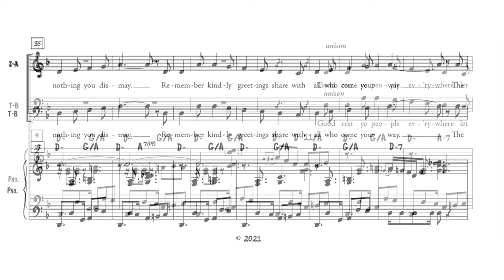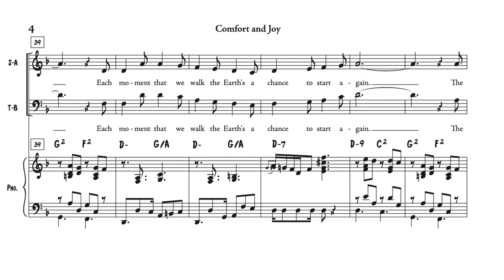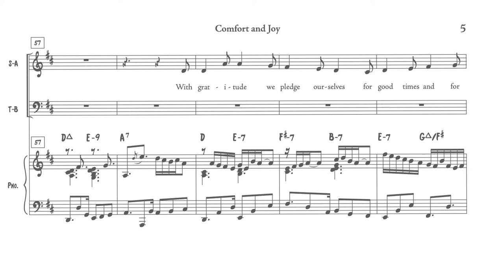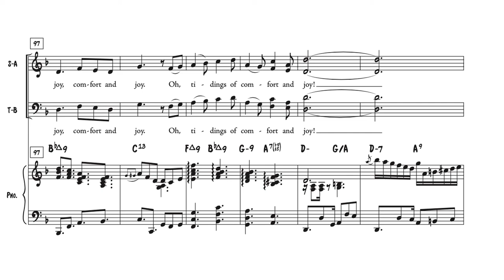Comfort And Joy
A midi export of my new arrangement of God Rest Ye Merry Gentlemen